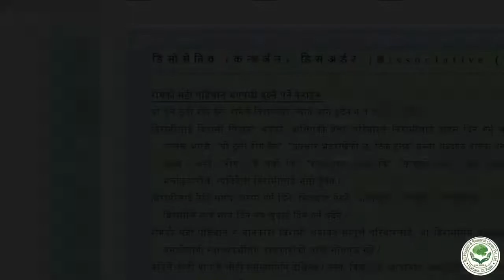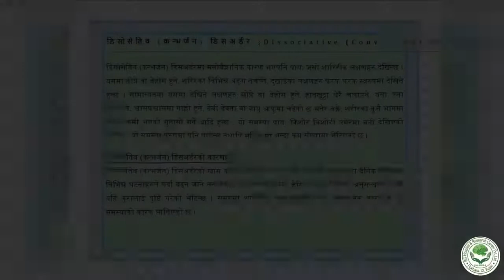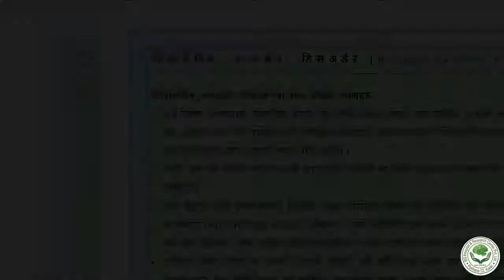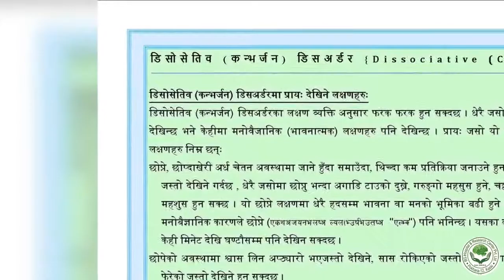Dissociative (Conversion) Disorders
Prepared by: BG Hospital and Research Centre Pvt. Ltd. बिजी हस्पिटल एण्ड रिसर्च सेन्टर प्रा.लि -पस्चिमान्चलमा पहिलो पटक बृद्ध, मानसिक तथा न्यूरो रोगि प्रति स्मर्प्रित आस्पताल_ बिजी चोक, मतेपानी, पोखरा-१२ .
Concept and Voice:  Ms. Passang Tamang, Nimpassang and Nirmal
Copyright@BG Hospital Health Coaching Series 2021

नोट: यो भिडियो जनचेतनाको लागी बनाइएको हो / रोगको सहि पहिचान र उपचार दक्ष चिकित्सकबाट लिनु पर्दछ / आफ्नो रोग र उपचारबारे सम्पूर्ण जानकारी पाउन हिच्किचाउनु हुँदैन / रोगको चुरो बुझे मात्र उपचार पूरो हुन्छ /
डिसोसेतिव (कन्भर्जन) डिसअर्डर {Dissociative (Conversion) Disorder}
विश्व स्वास्थ्य सँगठनका अनुसार डिसोसेतिव (कन्भर्जन) डिसअर्डर बाट प्रभावित भएकाहरुमा सामान्यतया विगतका कुराहरुको स्मरण, आफ्नो पहिचानको ख्याल, शरीरमा महसुस हुने चेतना तथा शरीरका चालसँग सम्बन्धित जानकारीहरु आँशिक वा पुरा मात्रामा समन्वय नहुने हुन्छ  । सामान्यतया समस्या भएका व्यक्तिहरुले केही निश्चित स्मृतिका कुराहरुमा मात्र बढी केन्द्रित भएर कुरा गर्ने वा शरीरका अङ्गहरुको चालमा नियन्त्रित गर्ने कोसिस गर्दछन् । डिसोसेतिव (कन्भर्जन) डिसअर्डर मनोवैज्ञानिक कारणले शुरु हुन्छ भनेर बुझिन्छ भने खासगरी निश्चित आघातजन्य घटनाको अनुभव, समाधान गर्न गाह्रो भएका समस्याहरु वा सम्बन्धमा आएको समस्याले भएको देखिन्छ ।
डिसोसेतिव (कन्भर्जन) डिसअर्डरमा मनोवैज्ञानिक कारण भएपनि प्रायः जसो शारिरीक लक्षणहरु देखिन्छ । यसमा छोप्ने वा बेहोस हुने, शरिरका विभिन्न अङ्ग नचल्ने, दुखाईका लक्षणहरु फरक फरक स्वरुपमा देखिने हुन्छ । सामान्यतया यसमा देखिने लक्षणहरु छोप्ने वा बेहोस हुने, हातखुट्टा धेरै चलाउने, यता उता हिर्काउने, श्वासप्रश्वासमा गाह्रो हुने, देवी देवता वा वायु आफुमा चढेको छ भनेर बक्ने, शरीरका कुनै भागमा चेतना कमी भएको गुनासो गर्ने आदि हुन्छ , यो समस्या प्रायः किशोर किशोरी उमेरमा बढी देखिएको पाईन्छ , यो समस्या पुरुषमा पनि पाईन्छ तथापि महिलामा भन्दा कम सँख्यामा भेटिएको छ ।

डिसोसेतिव (कन्भर्जन) डिसअर्डरको कारणहरुः
डिसोसेतिव (कन्भर्जन) डिसअर्डरको खास कारण त्यति प्रष्ट नभए पनि धेरैजसो अवस्थामा दैनिक जीवनका विभिन्न घटनाहरुले गर्दा बढ्न जाने तनावलाई नै कारणको रुपमा हेरिएको छ । विभिन्न अनुसन्धानले पनि यहि कुरालाई पुष्टि गरेको भेटिन्छ । समग्रमा शारीरिक, मनोवैज्ञानिक तथा सामाजिक कारण नै यो समस्याको कारक मानिएको छ ।

डिसोसेतिव (कन्भर्जन) डिसअर्डरमा प्रायः देखिने लक्षणहरुः
डिसोसेतिव (कन्भर्जन) डिसअर्डरका लक्षण व्यक्ति अनुसार फरक फरक हुन सक्दछ । धेरै जसो शारीरिक लक्षण देखिन्छ भने केहीमा मनोवैजानिक (भावनात्मक) लक्षणहरु पनि देखिन्छ । प्रायः जसो यो समस्यामा देखिने लक्षणहरु निम्न छन्ः
 छोप्ने, छोप्दाखेरी अर्ध चेतन अवस्थामा जाने हुँदा समाउँदा, थिच्दा कम प्रतिक्रिया जनाउने हुनाले बेहोस भएको जस्तो देखिने गर्दछ , धेरै जसोमा छोप्नु भन्दा अगाडि टाउको दुख्ने, गरुङ्गो महसुस हुने, चक्कर लागेको जस्तो महशुस हुन सक्छ । यो छोप्ने लक्षणमा धेरै हदसम्म भावना वा मनको भूमिका बढी हुने भएकाले यसलाई मनोबैज्ञानिक कारणले छोप्ने (Psychogenic Non-Epileptic  "PNES") पनि भनिन्छ । यसका लक्षणहरु धेरै जसो केही मिनेट देखि घण्टौसम्म पनि देखिन सक्दछ ।
 छोपेको अवस्थामा श्वास लिन अप्ठ्यारो भएजस्तो देखिने, सास रोकिएको जस्तो देखिने वा छिटोछिटो सास फेरेको जस्तो देखिने हुन सक्दछ ।
 छोप्दाखेरी हातखुट्टा दह्रो हुने, कडा बनाउने, हातखुट्टा ठटाउने, दोब्राउने, घाटी बाङ्गो वनाउने, कहिलेकाँही आफू वा अरुलाई हानी गर्न खोज्ने व्यवहार (हिर्काउन खोज्ने, कपाल लुछ्ने, आफ्नै घाँटी थिच्ने) पनि देखिन सक्छ ।
 अर्ध बेहोस अवस्थामा, बेहोसीमा बोल्ने, बक्ने जस्तै देवता लागेको, नाग लागेको, भूतप्रेत लागेको जस्ता कुराहरु गर्ने, आफ्नो नाम पनि भूलेको जस्तो प्रतिक्रिया देखाउने, आफन्तहरुलाई पनि चिन्दिन भन्ने, पूजा पाठ गर्न तथा शुध्द हुनु पर्दछ भनेर अरुलाई नछुने पनि गर्दछन् ।
 बोली बन्द हुने, बोल्दा स्वर नआउने, साउती गरेर बोल्ने वा लेखेर आफ्ना कुरा व्यक्त गर्ने जस्ता लक्षणहरु पनि देखिन्छन् ।
 हात खुट्टाको केही भाग छोएको, थिचेको, थाहा नपाएको गुनासो गर्ने, शरीरको एक पट्टीका भागहरु कम चल्ने वा नचल्ने (प्यारालाइसिस) लक्षणहरु देखिन्छ । यस्तो शरीरको भाग नचल्ने लक्षण एक ठाँउबाट अर्को ठाँउमा सर्ने पनि देखिन्छ । जस्तैः कहिले दाँया हात नचल्ने र पछि बायाँ हात नचल्ने लक्षण देखिने हुन्छ ।
 कतिपय आँखा नदेख्ने वा कमजोर भएको गुनासो गर्ने अनि कान नसुन्ने गुनासो गर्दछन् तर यस्तो गुनासो बेलाबेलामा मात्र देखिने हुन्छ भने कतिपय अवस्थामा लक्षण भएका यस्ता व्यक्तिले देखेको र सुनेको उनका व्यवहारबाट प्रष्ट हुन्छ ।
 महत्वपूर्ण वा विशेष घटनाहरुको स्मरण शक्ति हराउने, तर यो मस्तिष्कमा समस्या नभई बढि जस्तो मनोबैज्ञानिक कारणले देखिएको हुन्छ ।
 अर्ध चेतनको अवस्थामा कतिपय बेला उनीहरु बिना उद्धेश्य यताउति डुल्ने वा दर्गुर्ने गर्दछन् ।

रोगको सही पहिचान भएपछी बुझ्नै पर्ने कुराहरु:
 यो कुनै ठुलो रोग हैन, रोगले बिरामीको ज्यानै जाने हुदैन न त आयू नै घट्छ /
 बिरामीलाई बिरामी पिडामा भएको, आत्तिएको बेला- परिवारले बिरामीलाई ढाडस दिने गर्नु जरूरी हुन्छ /  माथि उल्लेख भएझै; "यो ठुलो रोग हैन", "उपचार भइराखेको छ, ठिक हुन्छ" जस्ता शब्दहरु बाहेक अरु भ्रम फैलाउने बाक्य नभन्ने / जस्तै; "रोग आर्कै पर्यो कि", "रोग पत्ता लागेन कि", "फलानो यस्तै हुन्थ्यो, पछी ज्यानै गयो" जस्ता भलाकुसारीले, त्यतिबेला बिरामीलाई भलो हुँदैन /